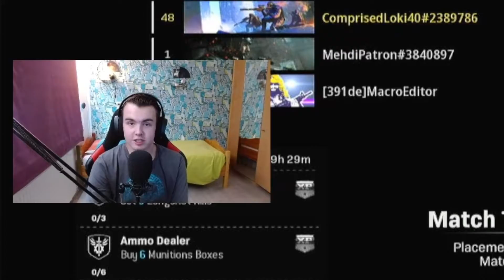WE WORDEN NEERGESLAGEN || Warzone solo #21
Vandaag hebben wij weer een nieuwe Warzone video voor jullie. Jakob probeert er weer het beste van te maken. Geniet ervan en veel plezier met kijken!!

Over ons:
Wij zijn Thomas en Jakob. Wij maken vooral gamevideo’s en reageren op video’s.

Info:
- Thomas en Jakob editen de video’s.
- Ook nemen wij vaak samen game video’s op.
- Jakob streamt elke Dinsdag, Donderdag, Vrijdag en Zaterdag op Twitch.

Thomas:
Online naam = Ratingthomas/Ratingthomas_nl1

Jakob:
Online naam = Visenco/ComprisedLoki40